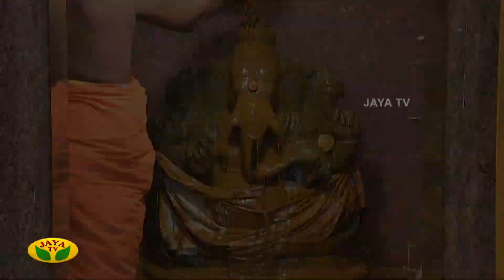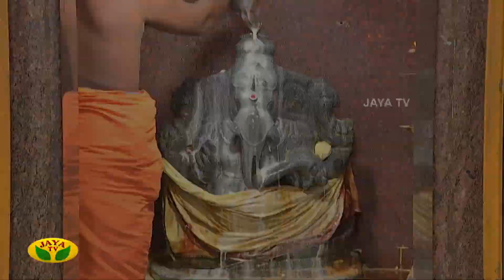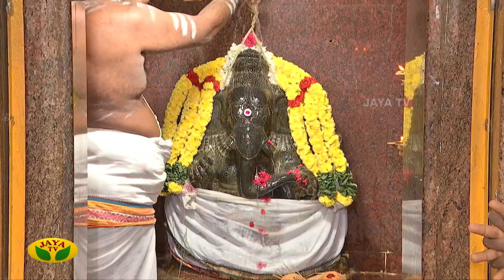தினம் ஒரு அபிஷேகம் | Dhinam Oru Abhishekam | 22.02.2023 | Arul Neram | Jaya Tv